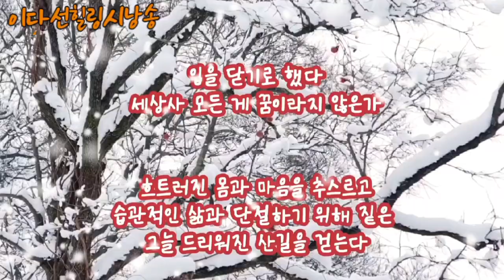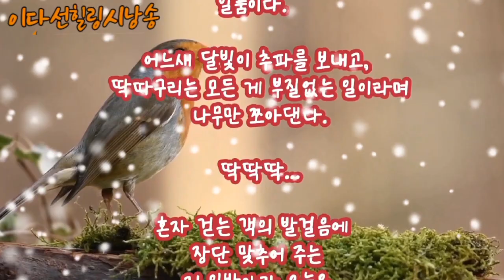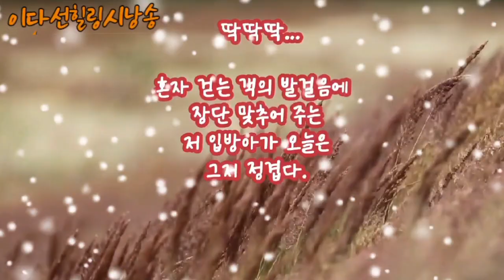겨울산에서 /이현수 낭송/이다선#이다선시인